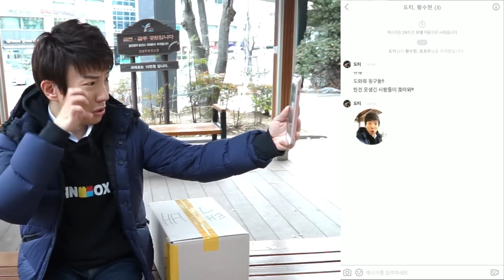* 택배를 들고 튀어라!! * 도도한 친구들 스노우 꿀잼 상황극 [스노우 드라마: 의문의 택배] Mobile App 'Snow' - Snow Drama - [도티]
의문의 택배를 받은 도티는 과연 박상남(잠뜰)파의 방해를 피해 택배를 사수할 수 있을것인가...!?

＊스노우 드라마 - 도도한친구들 실사 상황극
＊Snow Drama

Hello Everyone!
like Minecraft, Clash Royale and other mobile games that I love to play.